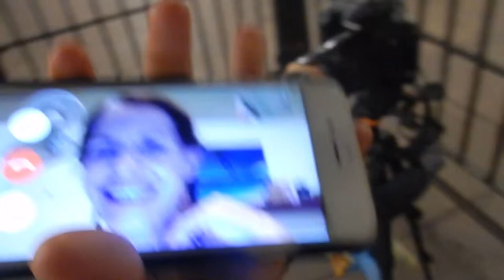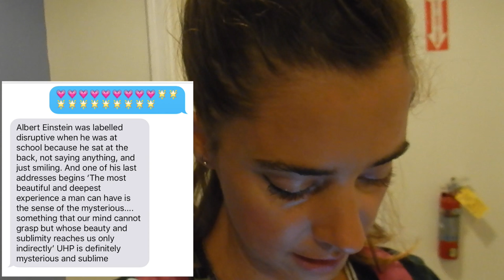SHE TOTALLY FREAKED OUT!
Friday June 3rd 2016 // New York City

Hey and welcome to all our new LAHF family! Today I received some very sad news that inspires me to do what I do even more. an amazing quote from Albeit Einstein reminding us that the magic is real and am still LOLling at the disturbance we caused on my street! Wholly Shi**t!! Exactly!

Love you guys. Thanks for watching and tanks for sharing... and please tweet this video if you enjoyed it and let me know your ideas to get to 100K and what kind of party we should have!!

xoxoxo

SnapChat • LauraHames